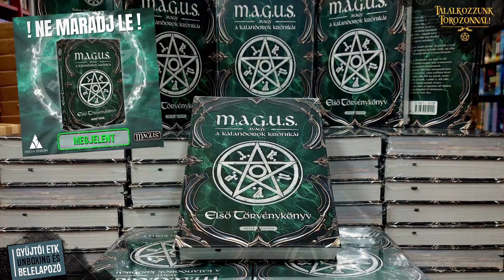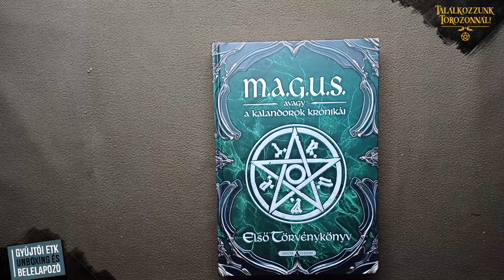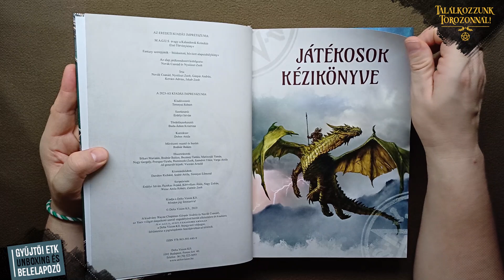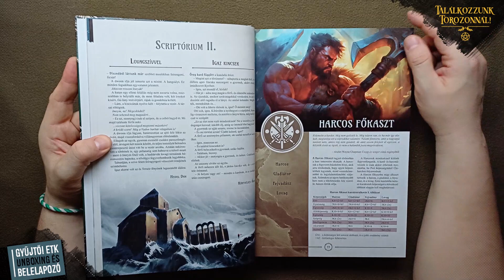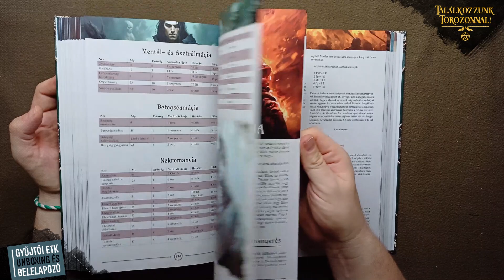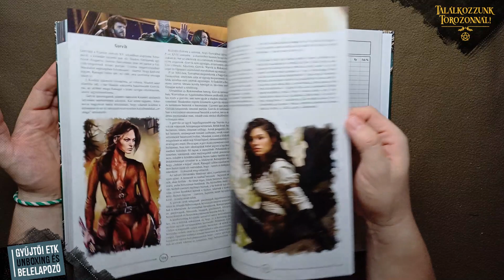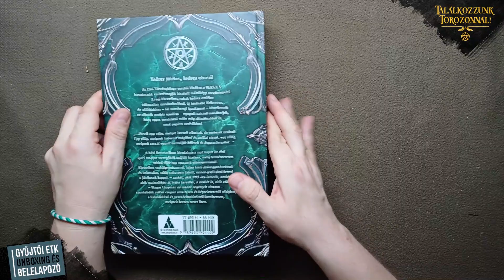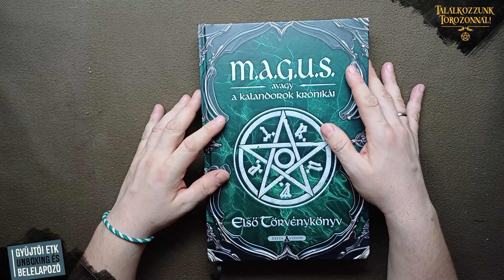Gyűjtői ETK unboxing és belelapozó | Találkozzunk Torozonnál!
Megjelent a gyűjtői kiadású Első Törvénykönyv, és kíváncsiak voltunk arra, vajon milyen érzés lehet kibontani és belelapozni. Ebből az élményből született ez a kissé esetlen, spontán videó, melyhez hasonló tartalom még nem volt ezen a csatornán. :-)

Köszönöm a Delta Vision kiadónak, hogy a videóban használhattam az általuk készített képet!

cím és outro alatti zene: .

háttérzene: .
Towards The Horizon by Alexander Nakarada